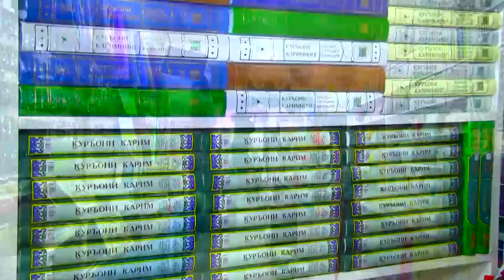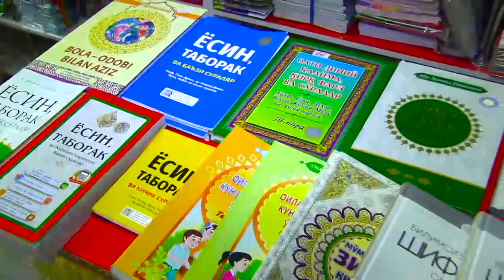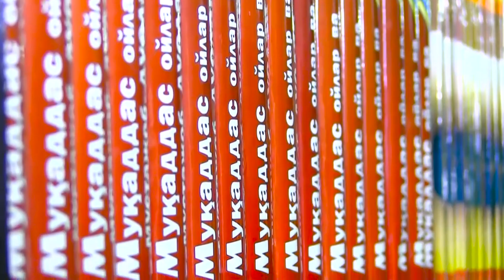каттакургон Энди совгаларни излашга хожат йук